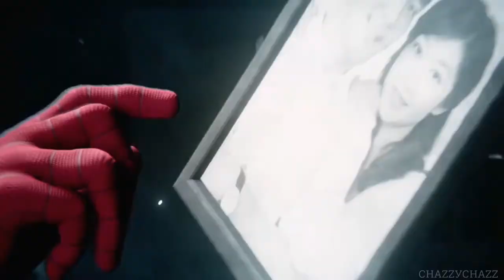The Real Demon I Spiderman Game Of The Year Edition I (MALAYSIA) Part 19 No Commentary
Mission list :
00:11 The Heart Of The Matter
22:23 Miles Morales became SPIDERMAN

p/s : Game Of The Year Edition includes all three DLC packs :
1. The Heist
2. Turf Wars
3. Silver Linings

██▌─███████▌ ███─██████████▌ ▐─███████████████▌ ▐██████████████████▌─── ▐███████████████████▌── ▐████████████████████── █████████░░░█████████── ██████░░░▓░░░░▓░░░░███── ▐█████░░░▓░░░░░░░░░░░██── ▐███░░░█████░░░░███░█▌── █████░█░░░░░░█▓░░░░█▌─── █████░░░░░░░░░░░░░░░▌─── █░███░░░░█░░░░░▐▀▌░░▌─── ▄▄▄──█░░█░░░░░█░░░░░▐▄▌░▓▌─── ▐█░░░█─█░█░░░░░░░░░█░░░░░░░▌─── ▐█░░░░█─▐▄▌▓░░░░░░░░░░░░▓░░░▌─── ▐█░░░░█───▐▓░░░▐▄▄▄▄▄▄▄▄░░░█ ▐█░░░█▌───▐▓░░░▐ ▌░░░█▌ ──▄▄▄▄███░░██ ▐▓░░░▀▀▀▀▀░░░█▌ ─▐██░░████░░█▄▄───██▓░░░░░░░░█▌ ▐██▓▓▓▓▓▓░░░░▓█▌─█████░░░░░▓██ -▐█▓░░░░░░▓░░░░▓▓▌─███████████ ▐█▓▓▓▓▓▓▓▓▓░░░█▓█▄▄█████▓▓██ ▐█▓░░░░░▓▓░░░░░░░▓▓▓████▓░███ ▐█▓▓▓▓▓▓▓▓▓░█░░▓█▓▄██████░░███▄ ─▐█░░░░░▓▓░██▀▀▀▀▐██████░▄░███▓▌ ──▀▀▀▀▀▀▀▀▀▀ █████░░▄░░███▓▌ ▐█████░░▄░░██▓░▓▌─── ▐█████░░▄░░███░▓▌─── ▐██████░░▄░░███░░▓▌── ─░░ ▐███████░░▄░░███▓░▓▌── ░░░░ ▐███████░░░▄░░░███░▓▌─ ░──░ ▐████████████▌░░▓▌─ ░──░ █████████████▌▓░░▓▌ ░──░ ▐██████████████░▓░▓▌ ░──░ ███████████████▓░▓▌─ ░──░ ▓████████████▌░▓▌── ░──░ █▓█▌──█▓█▌ ░──░ █▓█▌──█▓█▌ ░──░ █▓█▌──█▓█▌ ░──░ █──██▓█▌─█▓▓█████▓▌── ░──░ █████████▓█▌─██▓▓███████▌─ ░──░ █████████▓▓▓█▌─████████───█ ░░░░ ██───██████▓██▌──███████████ ─░░ ██████████████▌───██──█████── ████████──██ Thumbs Up!!!

████──▄ ▀█ █ █ Look
███──█ ▀▀█───▀█ █ █ son!